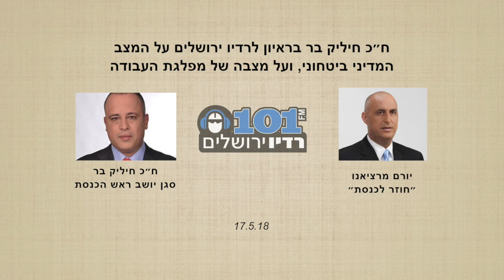ח״כ חיליק בר בראיון לרדיו ירושלים על המצב המדיני ביטחוני, ועל מצבה של מפלגת העבודה